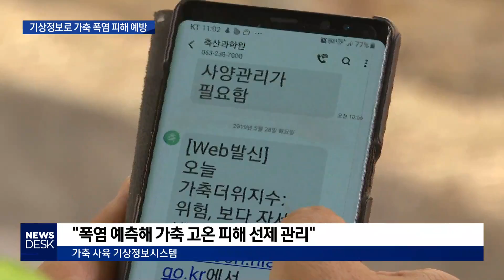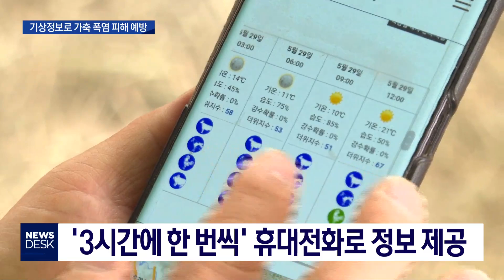[대구MBC뉴스] 폭염 피해 막는 '가축 사육 기상정보시스템' 구축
내용: 폭염 피해 막는 '가축 사육 기상정보시스템' 구축 - 김건엽 기자 (안동M)